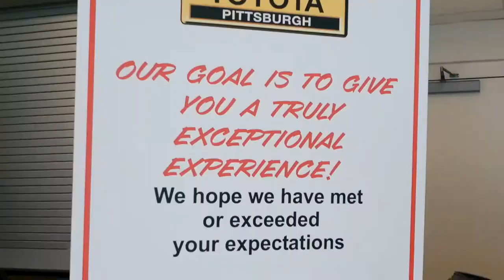Your Iron City Dealer - Ken Ganley Toyota Pittsburgh